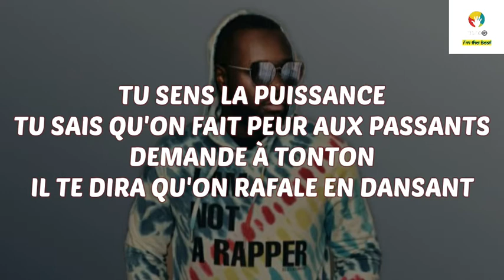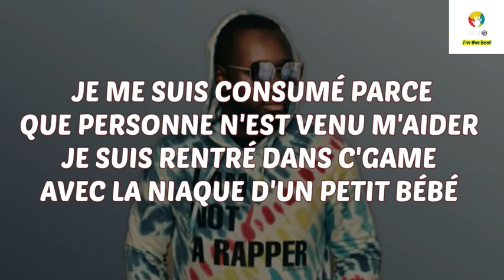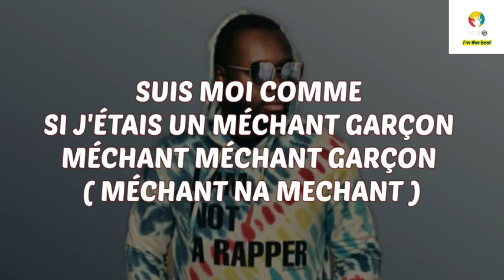Gims -MG paroles officielles/lyrics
Dans cette vidéo vous regardez Gims - MG paroles officielles/lyrics💥

🌑Bienvenue dans Delor music lyrics la meilleur chaîne qui offre des paroles des musiques des artistes, chanteurs,rappeurs, français  francophones 🇫🇷et  anglophones 🇺🇲
Prenez votre tabouret et apprenez toutes les vrais paroles de tout types de sons, ( les sons d'amour, rap, afrotrap, musique urbaine, etc)